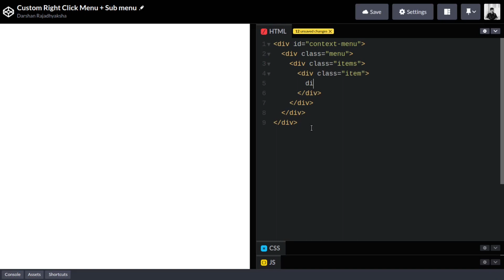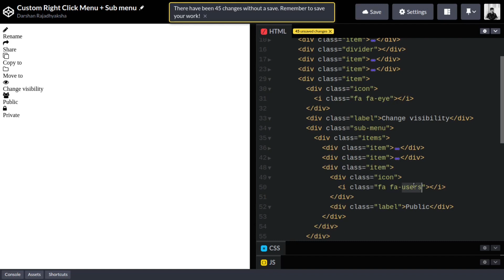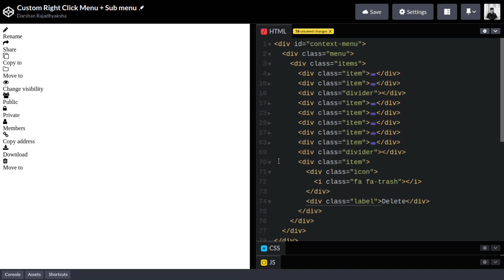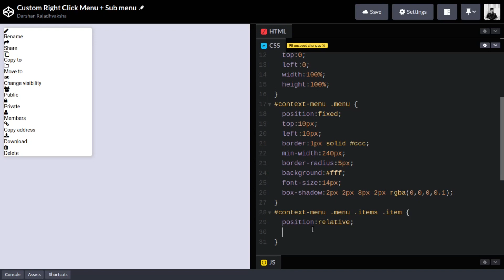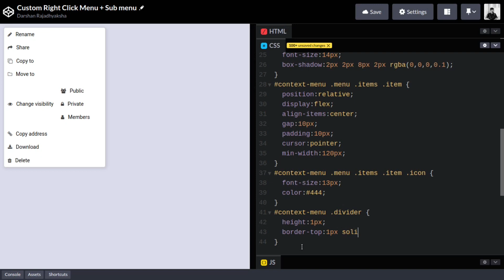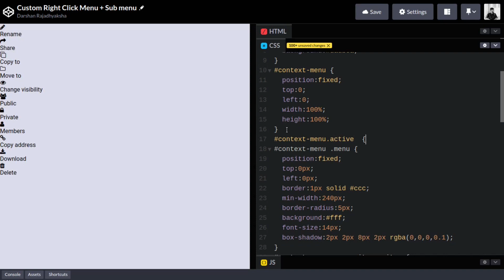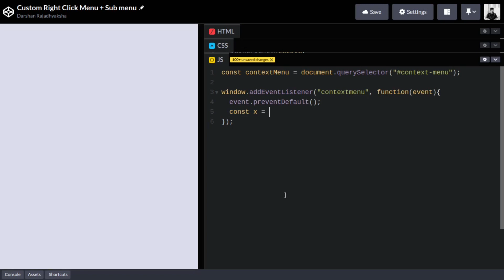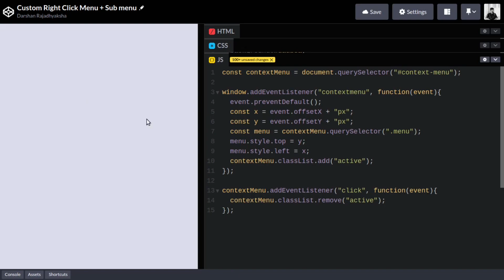Create Custom Right Click Menu / Context Menu using HTML, CSS & JavaScript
In this video, I will show you how you can easily create custom right click menu / context menu using HTML, CSS & JavaScript. This context menu contains sub menu which will open once you hover over parent menu item.